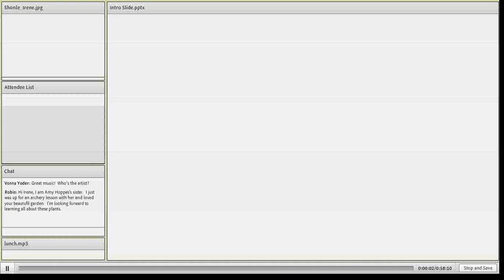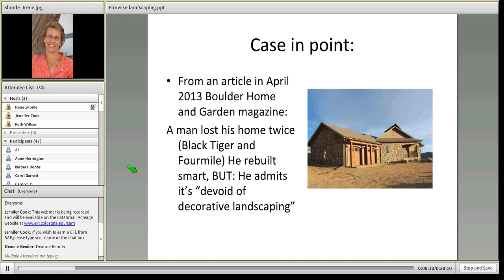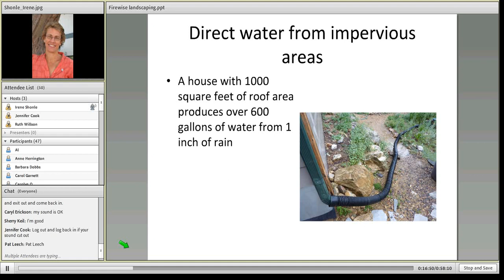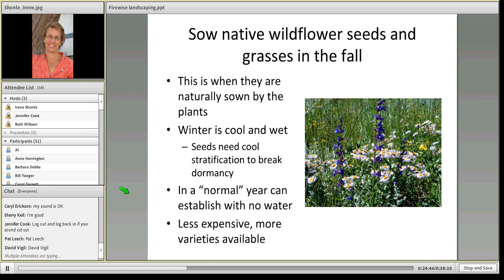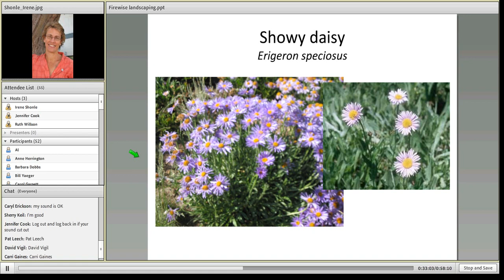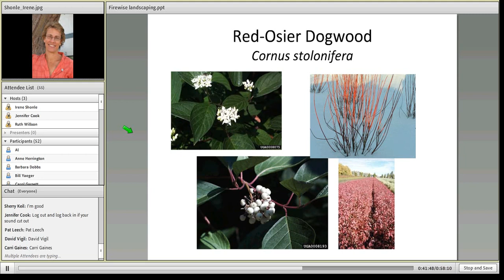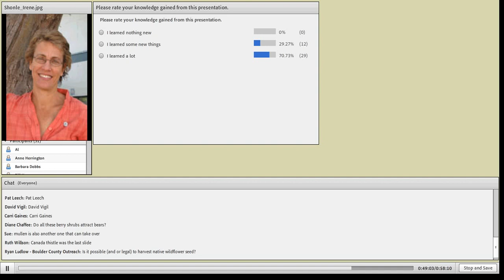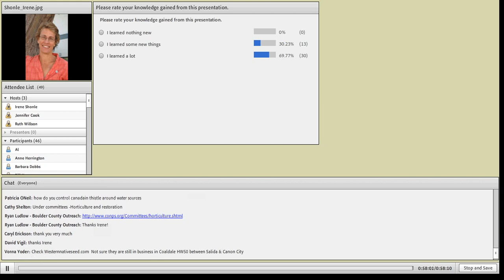Firewise Landscaping: Fire-Resistant Plants